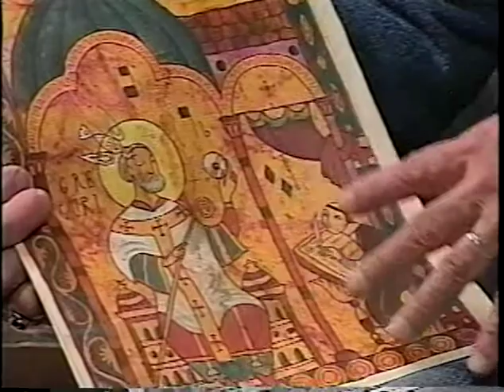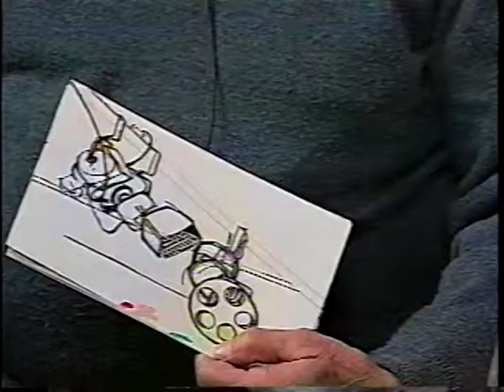The Play is the Thing, host, Judy Sleed, guest, Ed Butler, artist